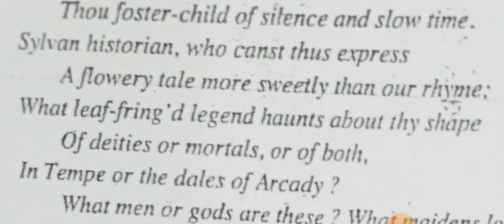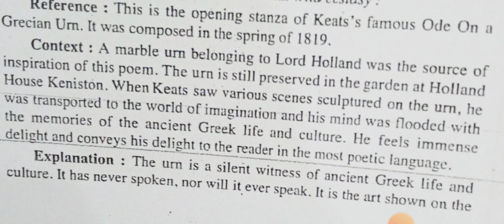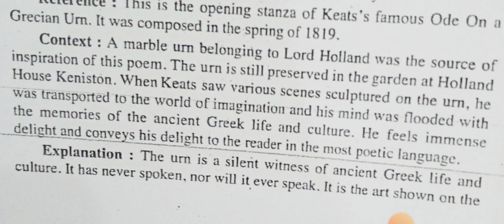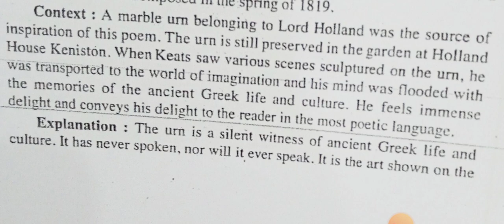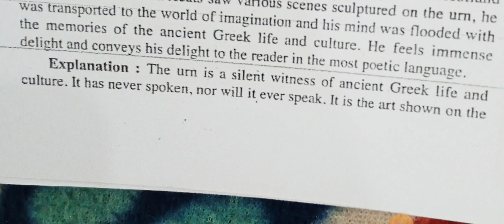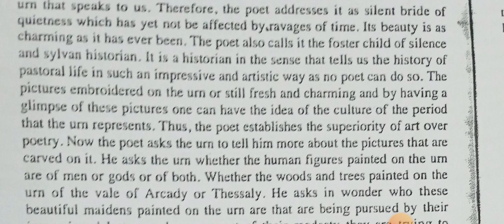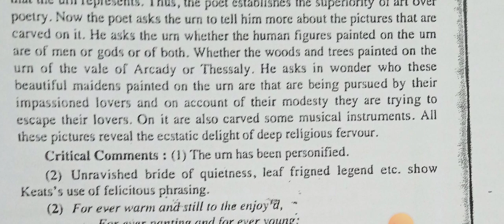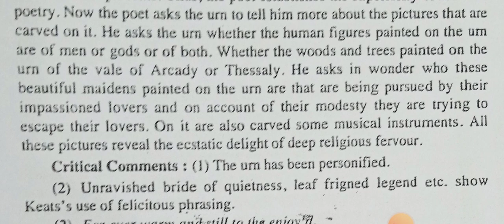Explanation of Ode on a gracian urn